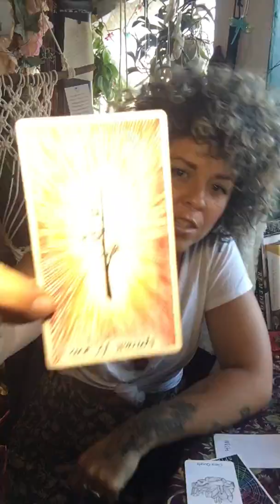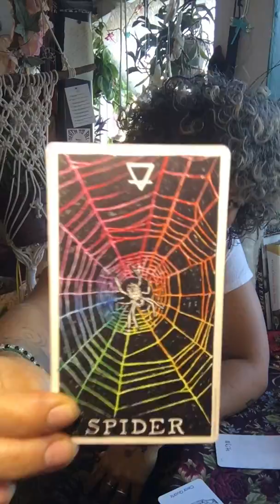✨🌚♍️New Moon in Virgo 8/30✨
For more info about me, my work or booking check out my
This spread feels very summer to me even though we are nearing the seasons end…supposedly. Virgo is what we in the astrology game call a mutable sign. A sign that exists in the time where one season is changing and transitioning into another. For us in the northern hemisphere its a transition of summer to fall. Warmth and light transitioning to cold and longer periods of darkness. But where I am now (San Francisco) our summer tends to come later and later these days. Our state was on fire well into November last year, so its all the more reason to remember it’s important we continue to actively direct our energy. Climate change has taken an atomic bomb to all we used to know about what tomorrow would bring in terms of weather and catastrophes, so again it all comes down to how you’re directing your energy now will define how well you will be able to handle tomorrow. It’s now more important then ever to direct our internal fires towards the things that enliven us and give us the juice we need to make it through each day. Now that the world is more globalized then ever the narrative is being largely controlled by the wealthy elite and with that it becomes even more important to seize the opportunity to amplify our own voices, passions, stories and purposes. To weave the webs of the world we wish to see, not just in the future but right now. If you’re finding yourself caught up in the doom and gloom, tbh I don’t blame you at all (in fact I feel you with all my spirit and in all of my bones) but we have to remind ourselves that isn’t it. The atrocities exist just as much as the moments of joy/clarity/mutual support… it’s just that mutual aid and happy endings aren’t as profitable as death and destruction 🤷🏽‍♀️. Take note of who and what profits off of your hopelessness, that’s where you’ll find the root of your dis-eases and disempowerment. Believe me when I say you deserve better. We all do.